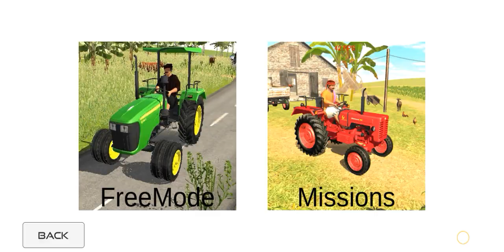First Time Tractor Driving In Indian Farm 🚜 Indian Tractor Driving 3d Game